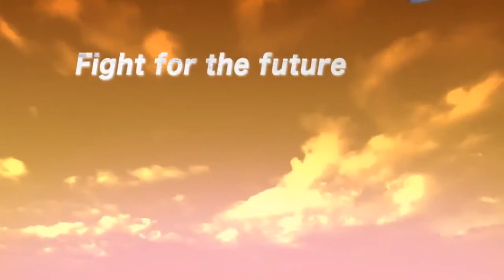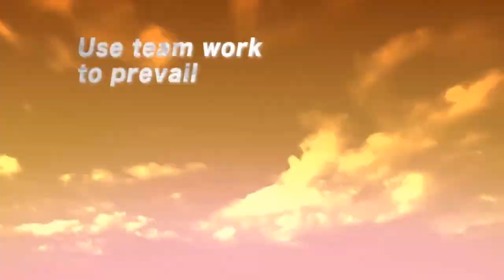Xenoblade Chronicles Official Trailer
Here we leave you some links of interest.     🢃    🢃    🢃

All the current news, Videogames, Anime, Series and much more!

Xenoblade Chronicles[a] is a series of fantasy and science fiction action role-playing video games developed by Monolith Soft and published by Nintendo. It is a part of the Xeno meta series created by Tetsuya Takahashi, but was formed after Nintendo's acquisition of Monolith Soft. The series began with the original Xenoblade Chronicles game, published for the Nintendo Wii in 2010; it was a critical success and spawned sequels.

The series has been both commercially and critically successful. Xenoblade Chronicles was well-received for its world design, music, and stories. The series has been represented in other gaming franchises, including the Super Smash Bros. and Project X Zone series.The gameplay within the Xenoblade Chronicles series uses a real-time action-based battle system, where the player manually moves a character in real-time, and party members will "auto-attack" when enemies enter their attack radius.[1][2] Manually input attacks, called "Arts", may also be performed, but in a limited fashion. Battle Arts are only available after a "cool down" period that occurs after every use, while character specific "Talent Arts" only become available after enough auto-attacks are executed.[1] Both party members and enemies have a finite amount of health points, and attacks deplete this value. Combat is won when all enemies lose their HP, but the game is lost if the player's character loses all their HP and has no means of being revived. Health may be restored by the player by using healing Arts in battle, or the player may let characters' HP regenerate automatically outside of battle. Winning battles earns the player experience points, which allows the characters to grow stronger by leveling up and learning new Arts. Arts for each character must be set by the player on their respective set up, called a "Battle Palette", outside of battles.[3]

Exploring large environments is a defining aspect of the series.[4][5]

Setting
While the Xenoblade games do not share any setting directly, its universes are directly linked, except for the case of Xenoblade Chronicles X which is regarded as a spiritual successor.[6] Two colossal titans known as the Bionis and the Mechonis serve as the setting for Xenoblade Chronicles; while only the Bionis's shoulder in the case of its epilogue titled Future Connected.[7] Xenoblade Chronicles X takes place on an alien planet known as Mira. In Xenoblade Chronicles 2 and its prequel Torna - The Golden Country, the world of Alrest contains several titans which house many different nations.

Fictional chronology
In the series's fictional chronology, Xenoblade Chronicles is the first game to take place. Its epilogue, Xenoblade Chronicles: Future Connected is set one year after the events of the first game.[7] Xenoblade Chronicles 2 takes place in a parallel universe, occurring simultaneously to the events of Xenoblade Chronicles.[8] Its prequel, Xenoblade Chronicles 2: Torna - The Golden Country is set 500 years before the events of the game.[9]

Shortly following the announcement of Xenoblade Chronicles X, the developers confirmed that it is not a direct sequel to the first game and is instead considered a spiritual successor, sharing many of philosophical concepts as its predecessor.[6]

Characters
A race of small furry creatures known as the Nopon have appeared in every title in the series. In contrast to their appearances, the Nopon race, in general, tend to be greedy and selfish by nature. In every game, the names of Nopon non-player characters have been carried over to the next installment as the main Nopon character: Satata (Tatsu in Japan) from Xenoblade Chronicles appears in Xenoblade Chronicles X. Coincidentally, the Xenoblade Chronicles X incarnation of Tatsu has a major rival known as Tora, who also appears in Xenoblade Chronicles 2 as a playable Nopon character. Much like the "Van-" characters of the series, the Nopon characters do not share any similarities other than their names.